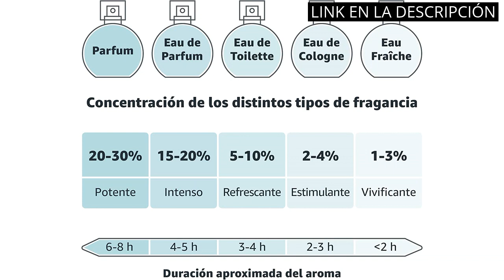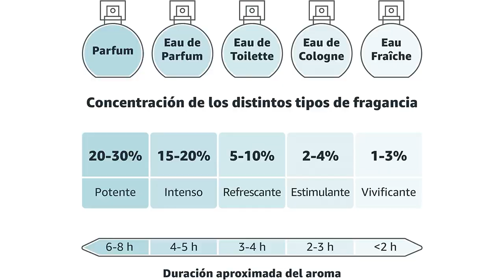【Jeanne arthes】Los 6 mejores perfumes de Jeanne Arthes.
✋  Aquí están los 6 mejores perfumes de jeanne arthes. disponibles en el mercado.

??? ENLACES DE COMPRA JEANNE ARTHES ???

1) Helan, Fior di Talco, Perfume Mujer, Eau De Parfum Larga Duración - 50 ml - Made in Italy - Duración de 4-5 Horas

2) Jeanne en Provence Perfume Femenino – 1 pieza

3) Eau Jeune L’Orientale Eau de Toilette en pulverizador de perfumes para mujer, 75 ml

5) PARFÉM Jeanne Arthes Amore Mio Passion W, 100 ml

6) Jeanne Arthes Amore Mio Miniature Gift Set 5 Pieces

00:00 - Intro
00:04 - 1) Helan, Fior di Talco, Perfume Mujer, Eau De...
00:32 - 2) Jeanne en Provence Perfume Femenino – 1 pieza...
01:01 - 3) Eau Jeune L’Orientale Eau de Toilette en pulverizador...
01:28 - 4) PARFÉM Jeanne Arthes Sultane W, 100 ml...
01:59 - 5) PARFÉM Jeanne Arthes Amore Mio Passion W, 100...
02:28 - 6) Jeanne Arthes Amore Mio Miniature Gift Set 5...
02:53 - Outro